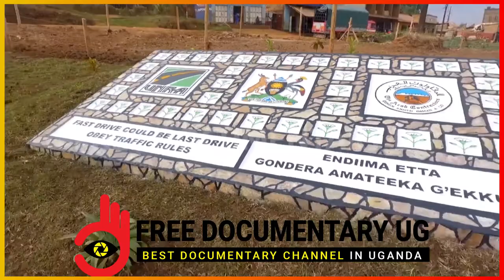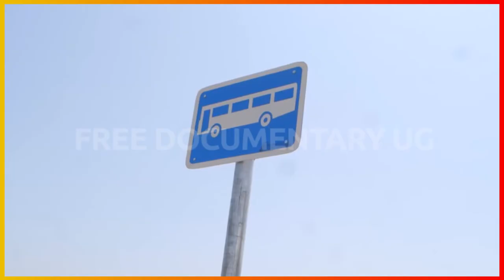NEW MASAKA - BUKAKATA -KALANGALA PROJECT. UNRAWORKS ROAD Free Documentary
NEW MASAKA - BUKAKATA -KALANGALA ROAD. Masaka - Bukakato Road Project . UNRAWORKS